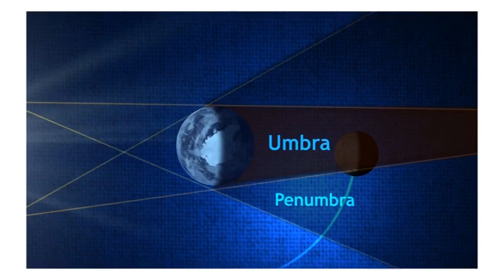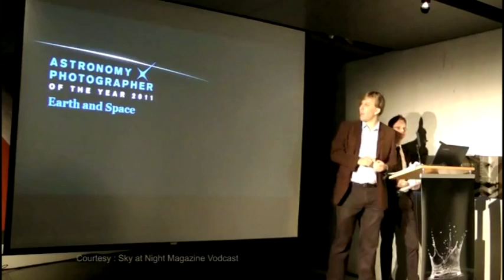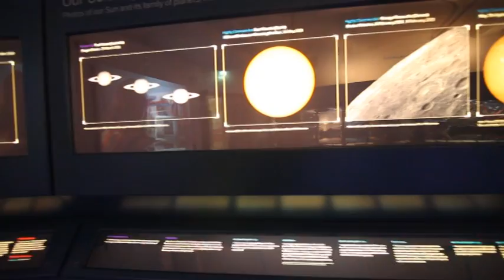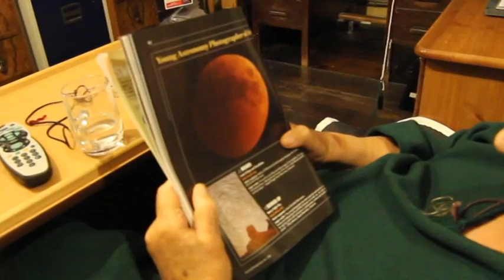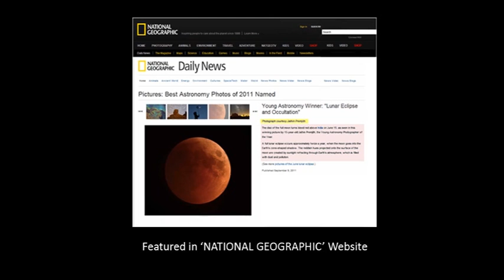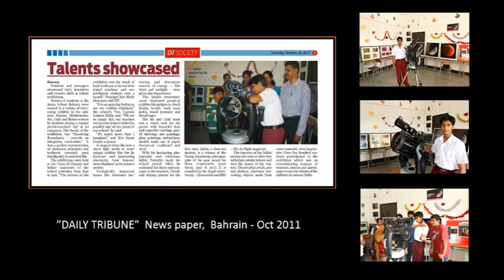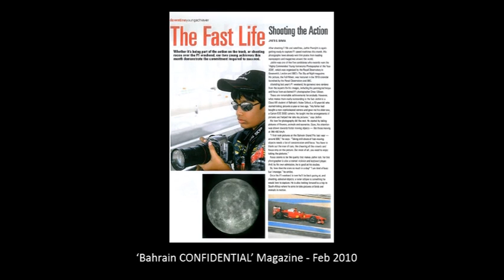Jathin Premjith - 'Young Astronomy Photographer of the Year 2011'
This documentary covers Jathin Premjith's visit to the 'Royal Observatory Greenwich', London, The Astronomy Exhibition Gallery where all the award winning photographs were displayed, meeting the Astronomers and also covers the visit Selsey to meet the noted Astronomers and Astrophotographers.